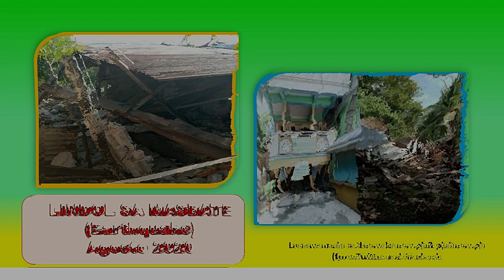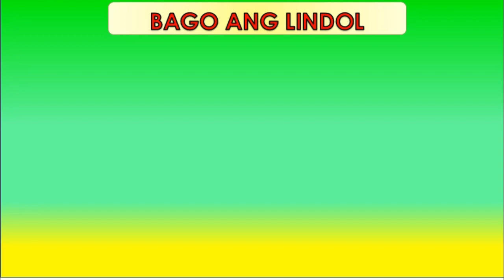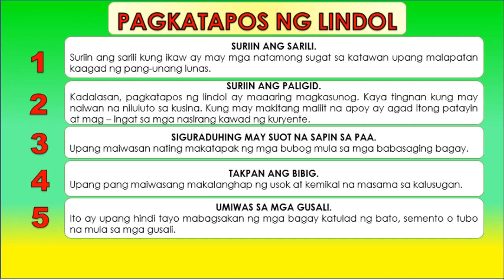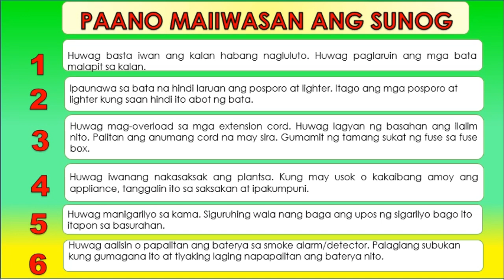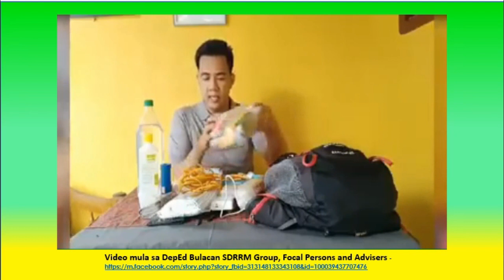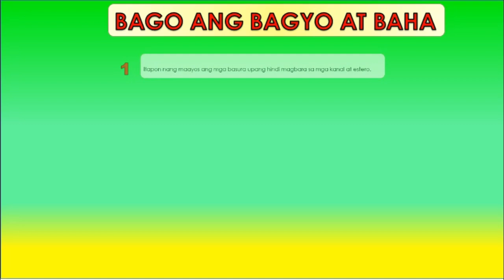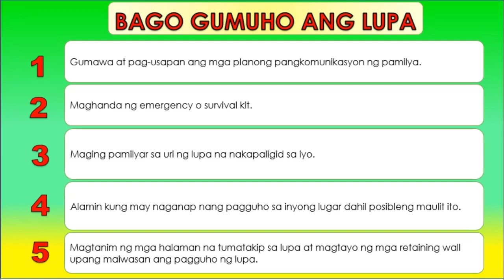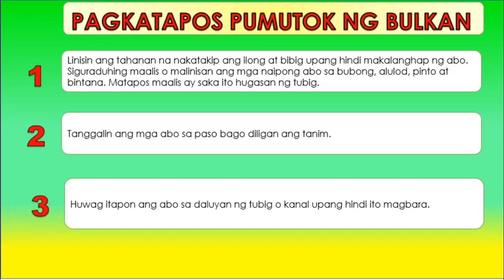BAGBAGUIN ELEMENTARY SCHOOL DISASTER RISK REDUCTION AND MANAGEMENT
Narito ang ilan sa mga iba't ibang uri ng kalamidad at ang kaukulang paghahanda bago, habang at pagkatapos nito.